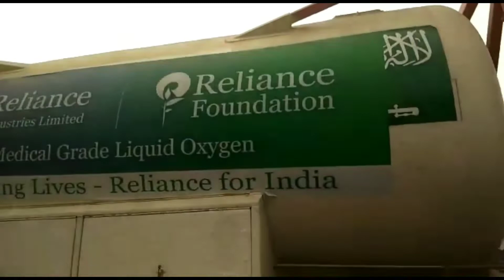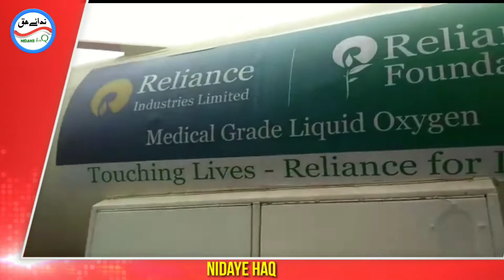Saudi Arab ke oxygen per Reliance ka naam